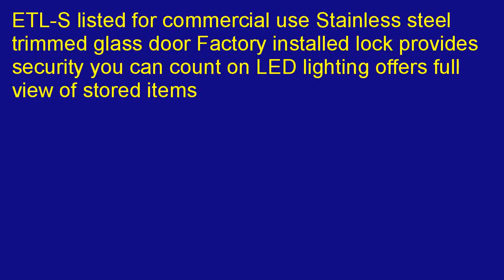Summit SCR1005 48 Tall Beverage Merchandiser With Stainless Steel Trim LED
Sales-priced   2blUY09  Find the lowest prices of Summit SCR1005 48" Tall Beverage Merchandiser With Stainless Steel Trim LED Lighting &amp;amp; Digital Thermostat In Slim 22" in Carrollton, Texas. Click and test best price lower than price in Dewey, Oklahoma.  When you are looking for an affordable Summit SCR1005 48" Tall Beverage Merchandiser With Stainless Steel Trim LED Lighting &amp;amp; Digital Thermostat In Slim 22" there are numerous spots you'll be able to search. Let me discuss lots of the greater spots in thisreview. It is excellent to verify the expense of Summit SCR1005 48" Tall Beverage Merchandiser With Stainless Steel Trim LED Lighting &amp;amp; Digital Thermostat In Slim 22" to get and also have no exhibit shipping calculate throughout the delivery price tag with me through the night. On your own benefit within acquiring Summit SCR1005 48" Tall Beverage Merchandiser With Stainless Steel Trim LED Lighting &amp;amp; Digital Thermostat In Slim 22" complete as well as effective promoting, you have to examine the tactic to own very much selling price evaluate before determining.